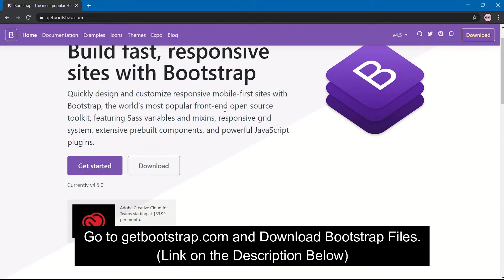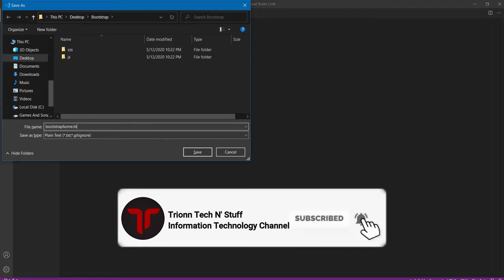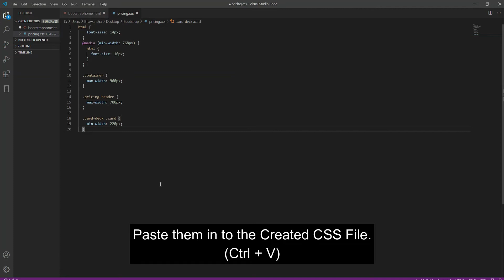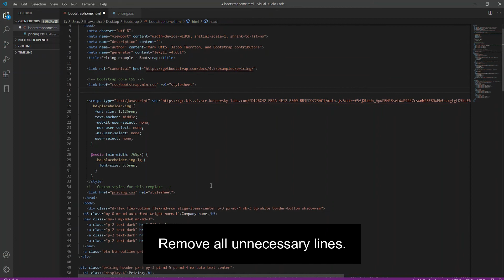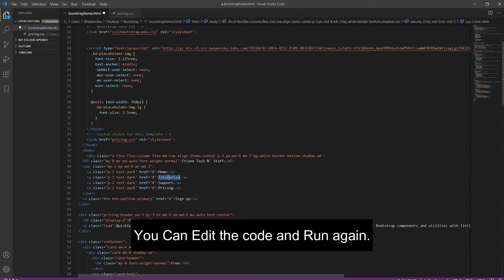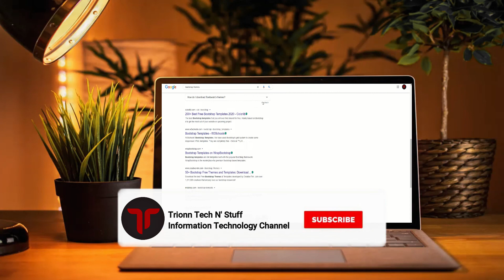How to use Bootstrap | Tutorial - Web Development For Beginners Lesson 01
This video shows how to create a responsive web page using the Bootstrap framework. Learn about linking Bootstrap to your html and make your website responsive easily !

This is the Lesson 01 of the Web Development For Beginners Tutorial Series.

In this Video I'm using Visual Studio Code as my Text Editor.